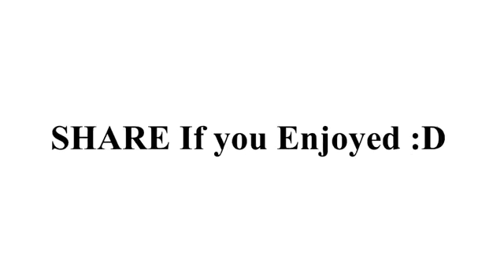AMIT BHADHANA NEW VIDEO 2018 hawabaj by rocker tv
Aur like kare cmnt bhi kariye aur bell ikon dabana na bhule taki hamari nayi video

Apke fhone pe sabse pahle